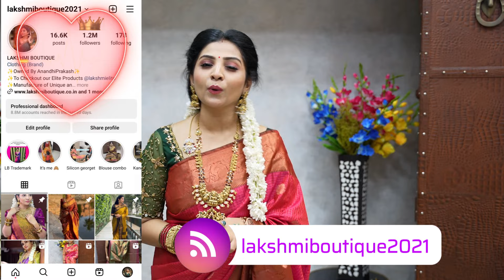😍Eye Treat😍Lakshmi Boutique💖Vaira Oosi💖Korvai Silks @ Rs. 2,125 Only💖✨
1.  “Lakshmiboutique2021”
2.  “Lakshmielite2023

Return Policy & Complaint regarding our service
Saree Box opening video along with Damage Saree video is MUST for damage replacement.
❌No Colour/Design Exchange.❌